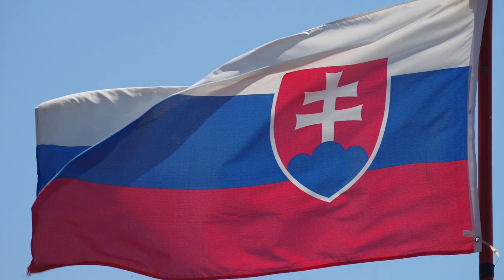CH20 7.3. Bugár Peter - Franko Ondrej 1 - 0